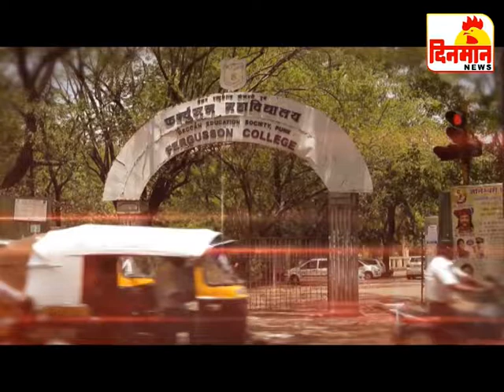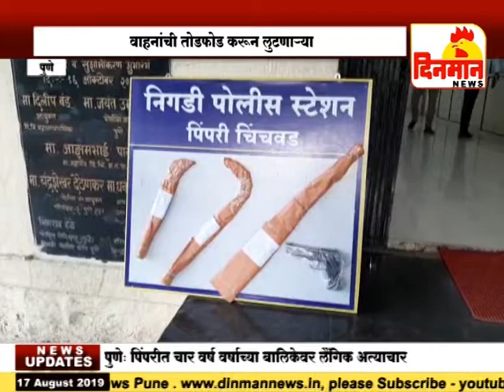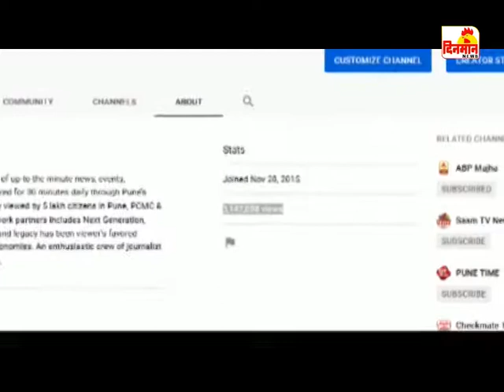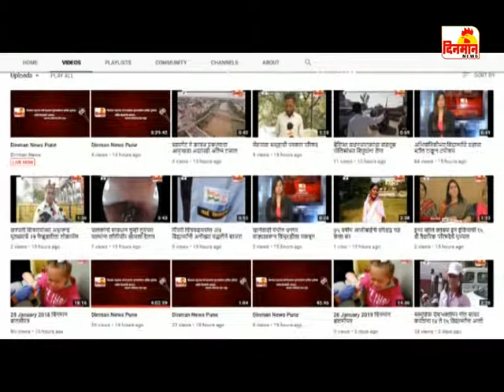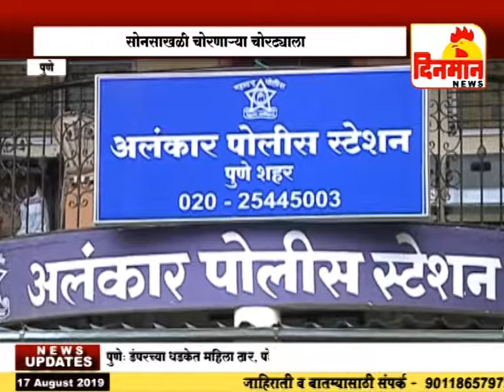17 August 2019 दिनमान बातमीपत्र